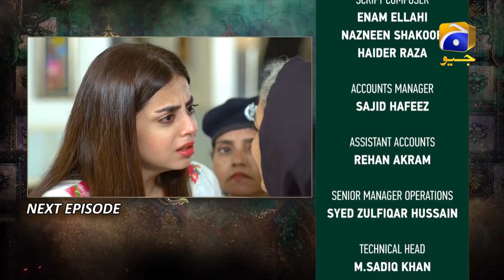Mujhe Khuda Pay Yaqeen Hai - Ep 102 Teaser - 4th May 2021 - HAR PAL GEO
Written By: Soofia Khurram
Directed By: Saleem Ghanchi
Produced By: Abdullah Kadwani & Asad Qureshi
Production House: 7th Sky Entertainment

Cast :
Agha Ali
Nimra Khan
Yashma Gill
Sajida Syed
Gul E Rana
Seemi Pasha
Saleem Mairaj
Rashid Farooqui
Shaharyar Ghazali
Asim Mehmood
Rushna Khanzada
Mubasira Khanum